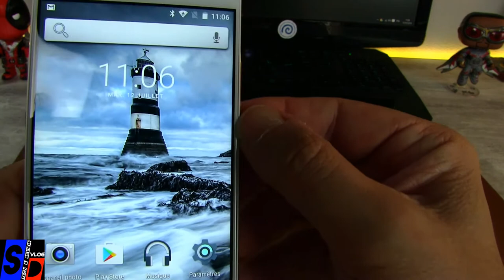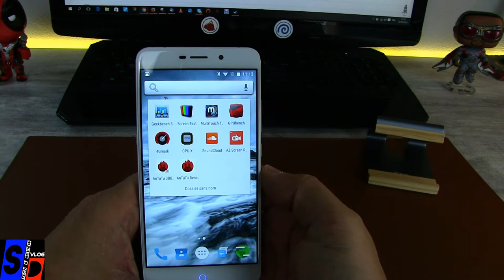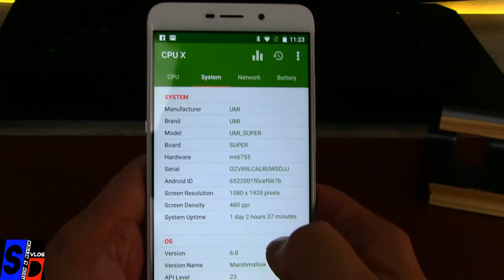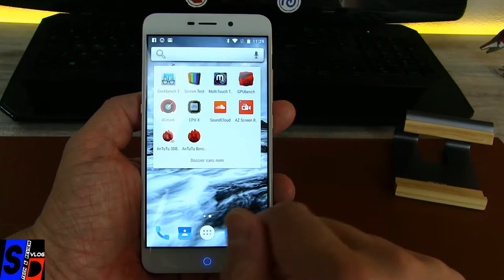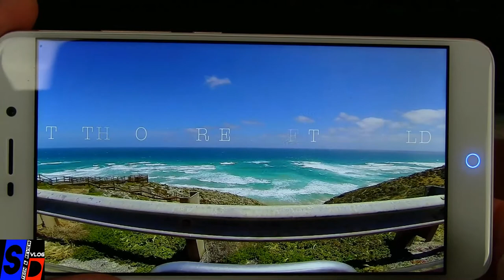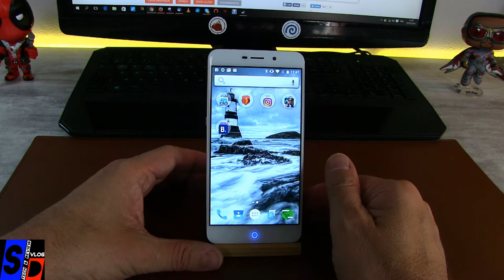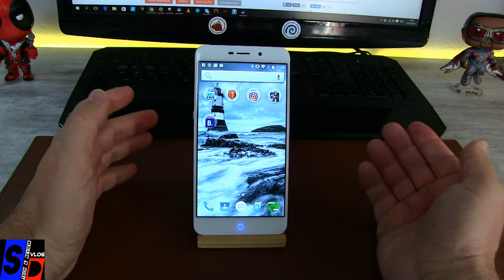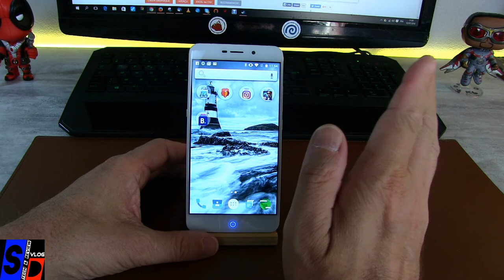UMI Super, Le TEST - Un super UMI ou pas ...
TechVlog-85

Voici le test complet du UMI Super, nous avons pris le temps de le tester complètement et vous trouverez nos conclusions
Un 5.5" FullHD avec une dalle de chez SHARP, écran IGZO aux bordures ultra fines
avec CPU MTK6755 - HELIO P10
4GB RAM + 32B ROM
Caméra de 13MP Panasonic + 5MP
Lecteur d'empreinte et batterie de plus de 4000mAh Sony

Vous trouverez ce modèle actuellement en vente flash sur la boutique Gearbest  au prix de 132 euros

Attention, le nombre de pièces est limité